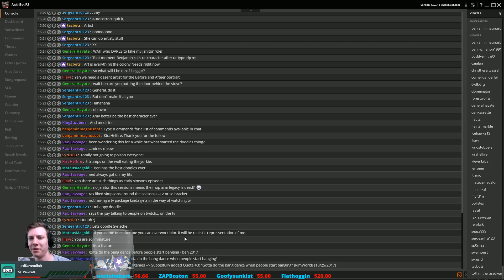Rimworld Alpha 18 | BETA PATCH | Part 2 | Medical Priorities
Lets Play Rimworld Alpha 18! Please note that this is the opt in beta. This series is recorded live on Twitch.

Features of A18:

•New Biomes: Tropical Swamp, Temperate Swamp, Cold Bog
•New Incidents: Meteorite impact, Aurora, Tornado, Peace Talks Quest, World Refugee Quest, Prisoner Rescue Quest
•Storyful Combat: Storyful combat generates a combat log that reports each blow, miss, swipe, block and fall in the combat
•Reworked Research: Melee and Guns broken into several stages
•New Furniture: Bedroll, Dresser, Endtable, New Tables
•New Quest Rewards: Psychic Emanator, Vanometric Power Cell,
Infinite Chemreactor, Techproof Subpersona Core, Healer Mechanite Superdose, Resurrector Mechanite Superdose, Orbital Bombardment Targeter, Orbital Power Beam targeter
•Tribal Content Rework: Ikwa Melee Weapon, War Mask, Tribal headdress, Recurve Bow, Tribal Hunter, Tribal Heavy Archer,  Tribal Berserker
•New World Site Components: Sleeping Mechanoids, Animal Ambush, Enemy Ambush
•New Mental Breaks: Insulting Spree, Targeted Insulting Spree, Tantrum, Bedroom Tantrum, Targeted Tantrum, Sadistic Rage, Corpse Obsession, Catatonic, Jailbreaker, Slaughterer, Murderous Rage, Run Wild
•New Mental Inspirations: Work Frenzy, Go Frenzy, Shoot Frenzy,
Inspired Trade, Inspired Recruitment, Inspired Surgery, Inspired Art

Join me on Twitch to participate in the live recording of this series

Rimworld Alpha 18 | BETA PATCH | Part 1 | Farming in Permawinter